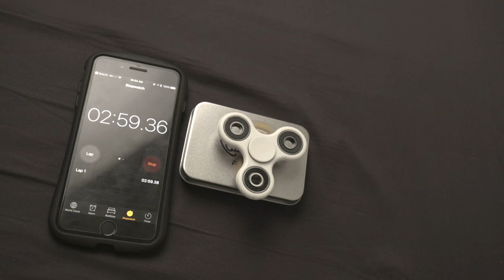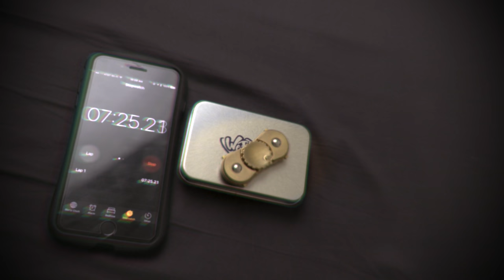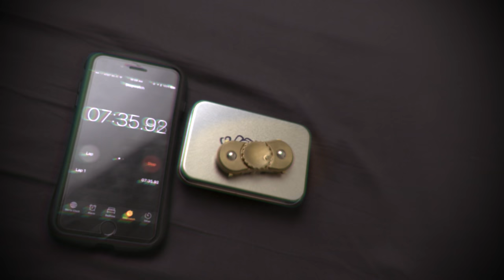WeFidget's REVOQ™ Spin Time